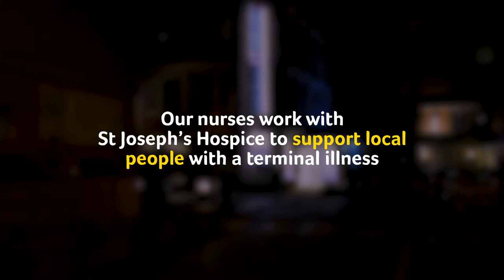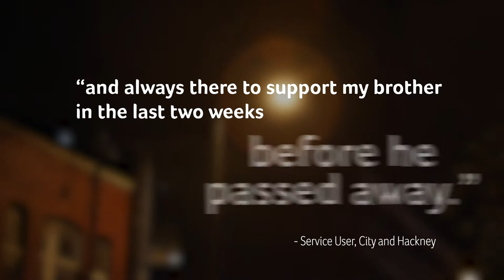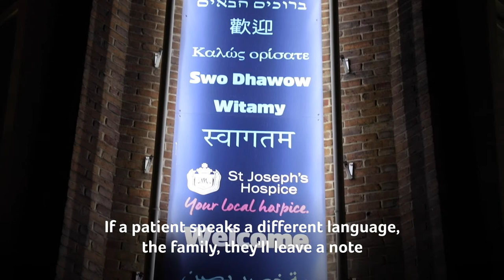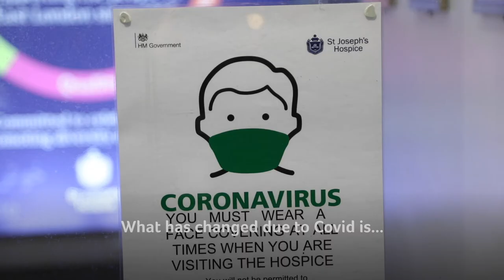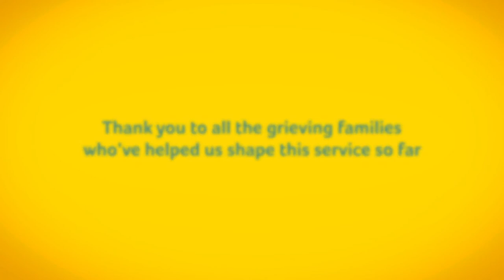Marie Curie Newham Nights Rapid Response Film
Meet Marie Curie Nurse Katalin and Senior Healthcare Assistant Emma, who work in the Rapid Response Service in Newham, North London. Hear about how they help local people to have the best possible end of life experience through testimonies from local health and social care professionals, and bereaved families who’ve received their help.

Please note: this video was filmed before Marie Curie updated their car sharing guidance during the pandemic, which states that staff should social distance whilst car sharing as much as possible, sitting in opposite areas of the car.